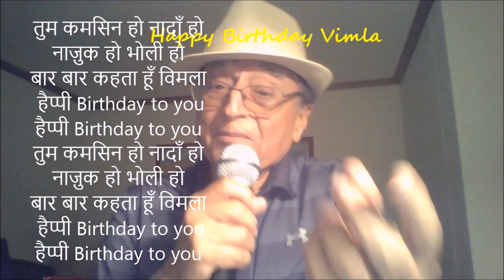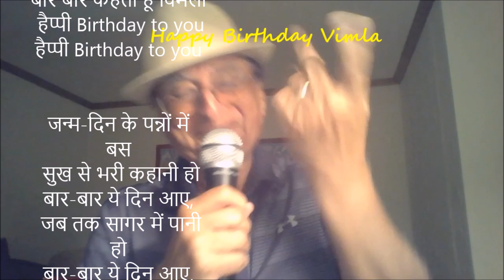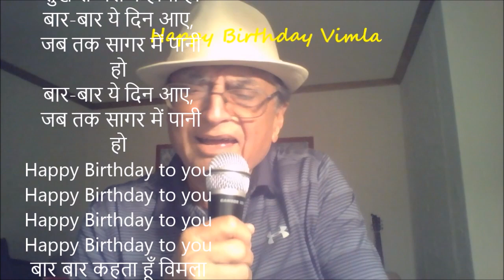Happy birthday song | Tum Kamsin ho style| NO COPY RIGHT LYRICS | create personalized greeting